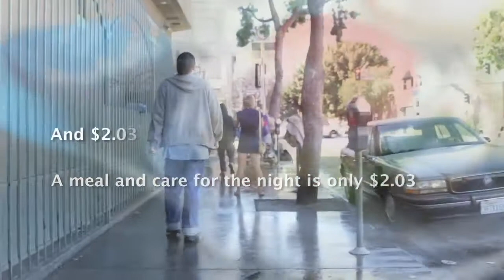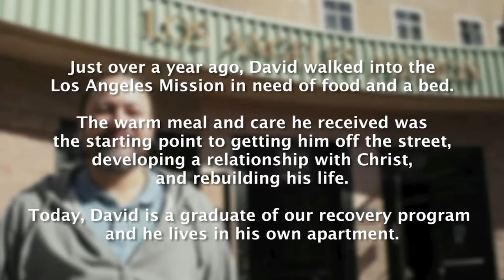David: Life on the Streets of LA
Produced for the Los Angeles Mission (March, 2015)